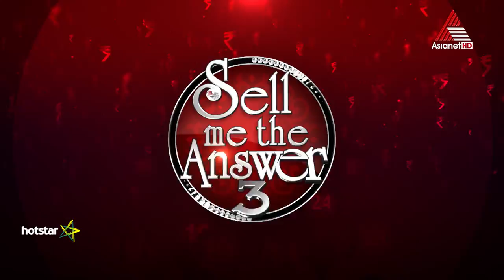Sell Me the Answer Season 3 || Kids Audition || General Promo || Asianet